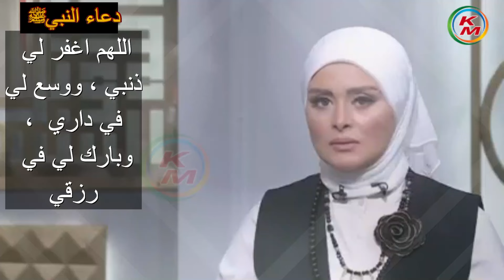المتحابون في جلال الله | الدنيا بخير | مع لمياء فهمي والشيخ مصطفى عبد السلام | 23 أكتوبر 2024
المتحابون في جلال الله | الدنيا بخير | مع لمياء فهمي والشيخ مصطفى عبد السلام | امتحابون في الله | 23 أكتوبر 2024
تقدم لكم قناة كاشفمصر - kashefmasr هذا الفيديو الذي يحمل عنوان "المتحابون في جلال الله من برنامج "الدنيا بخير"، مع الإعلامية لمياء فهمي ويستضيف الشيخ الدكتور مصطفى عبد السلام إمام وخطيب مسجد سيدنا عمرو بن العاص" . حيث يتحدث عن المتحابون في جلال الله .  من هم المتحابون في جلال الله ، وكيف نكون منهم  ، ويرد على أسئلة المشاهدين  ، وتفاصيل أخرى
المتحابون في جلال الله
المتحبون في الله
من  هم المتحابون  في الله
كيف نكون من المتحابين في لله
00:00:00        البسملة والمقدمة
00:00:35     المتحابون في جلال الله
00:07:02         حال  المتحابون في جلال الله يوم القيامة
00:07:30     حكم قراءة ورد القرآن من المصحف في قيام الليل
00:08:39     أهل زوجي أهانوني وغلطوا في أهلي ودلوقتي أنا مش قادرة أتعامل معاهم هل ده حلال ولا حرام؟
00:12:42         رد الشيخ مصطفى عبد السلام :  حكم قراءة ورد القرآن من المصحف في قيام الليل والسنن وصلاة الفرائض
00:14:34         هل قراءة القرآن من الموبايل لها نفس الأجر مثل المصحف ؟
00:15:49         رد الشيخ مصطفى عبد السلام :أنا مش قادرة أتعامل مع  أهل زوجي لأنهم أهانوني هل هذا حلال ولا حرام؟
00:17:49         دعاء من الشيخ مصطفى عبد السلام إمام وخطيب مسجد سيدنا عمرو بن العاص
00:19:26    الصلاة على رَسُول اللَّهِ ﷺ ، وثوابها

الدنيا بخير الشيخ مصطفى عبد السلام
الدنيا بخير مع الشيخ مصطفى عبد السلام
الدنيا بخير اليوم
الدنيا بخير مصطفى عبد السلام
الدنيا بخير الشيخ مصطفى
المتحابون في جلال الله حلقة اليوم 23 أكتوبر 2024 مع لمياء فهمي والشيخ مصطفى عبد السلام
Those who love each other for the sake of Allah's  majesty .  today’s episode,October 23, 2024, with Lamia Fahmy and Sheikh Mustafa Abdel Salam